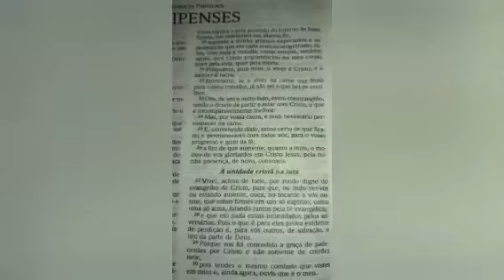FILIPENSES 01 :21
FILIPENSES 01:21.